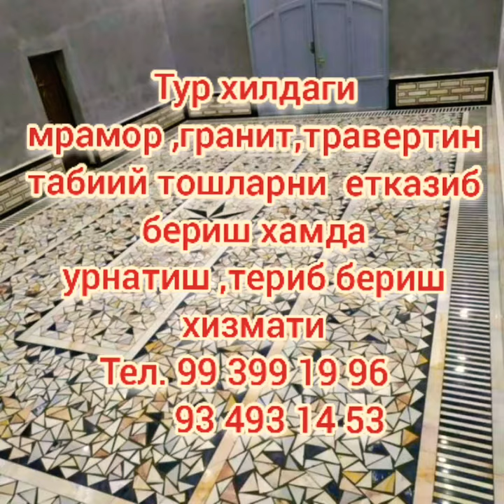Мармар МРАМОР Гранит Корка табиий тошлар.